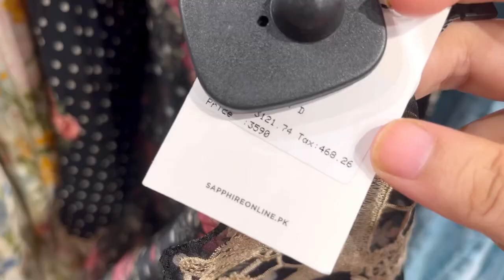Sapphire Gorgeous Eid Collection 😍 Sale Coming 🤩✌️Dresses with Prices 🏷️ SHAZEEN BLOG